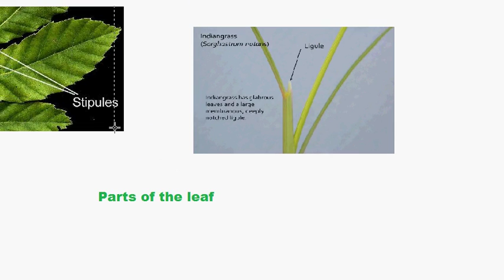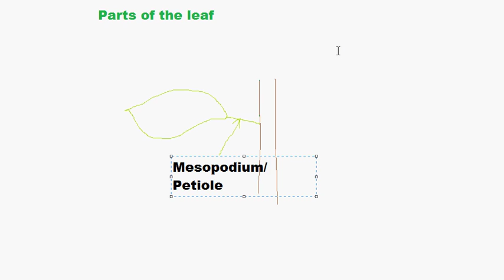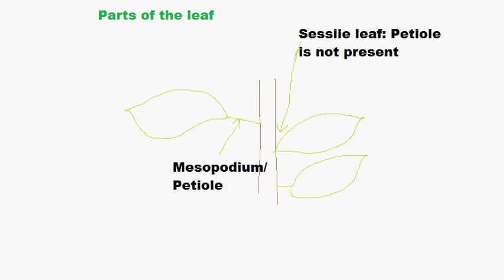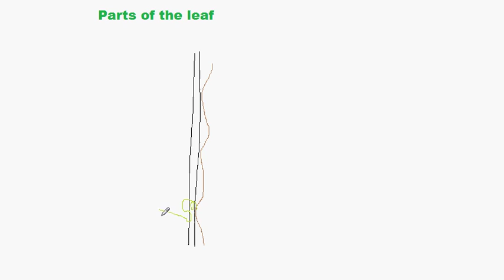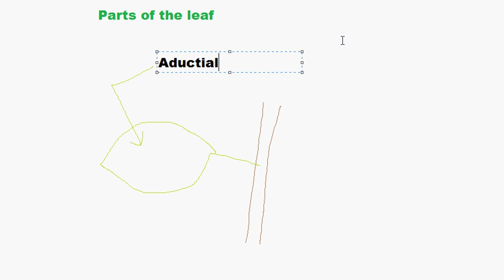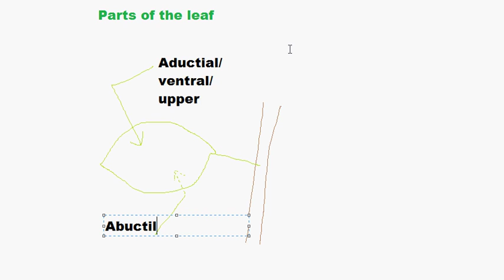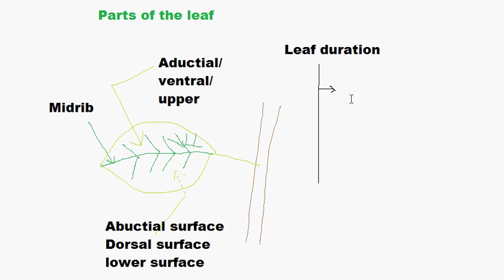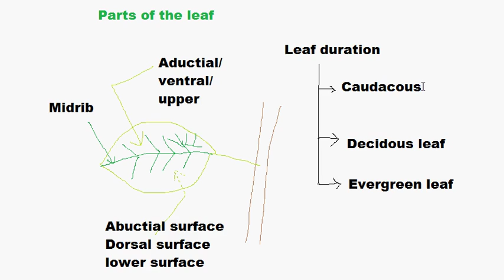Plant Leaves 2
Picture of stipules and ligules. I discussed about the mesopodium where there are sessile subsessile and petiolate leaves. Winged and tendrillar petioles. Then I went to the epipodium where I discussed aductial(ventral) and abuctial(dorsal) surfaces. Caducous, decidous and evergreen leaves.